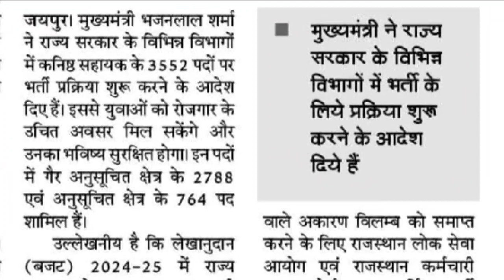कनिष्ठ सहायक के 3552 पदों पर होगी भर्ती,rpsc new vacancy 2024,rsmssb new vacancy 2024,rsmssb update